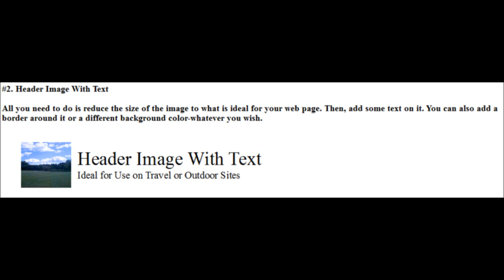Clouds-How to Use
Samples of how to use cloud images in blog posts or as header text.